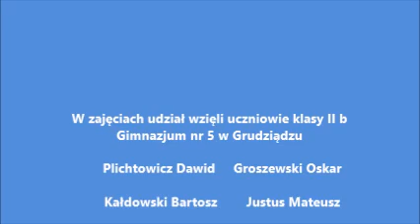Podstawowa technika bloku.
W filmie zamieszczono ćwiczenia do nauki podstawowej techniki bloku pojedynczego i podwójnego. Ćwiczenia samodzielne, w parach oraz fragment gry.